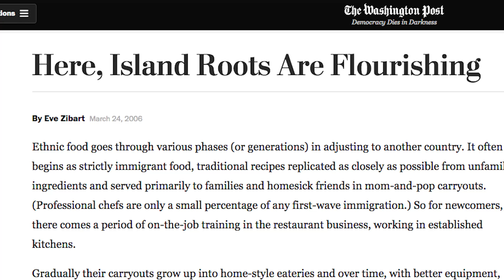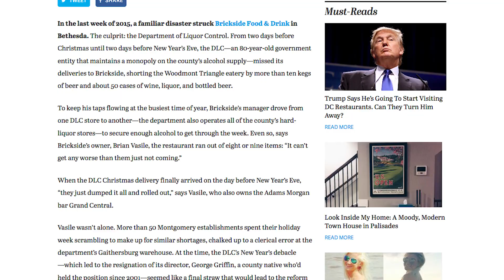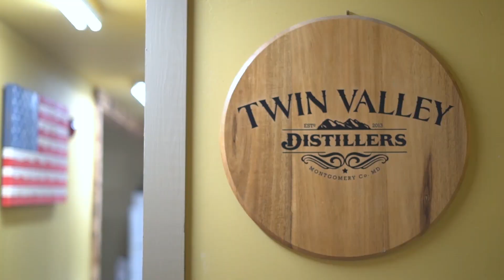Виски по-мэрилендски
Первым производителем американского бурбона в штате Мэриленд стал иммигрант. О том. Как у него это получилось, расскажет Александр Григорьев